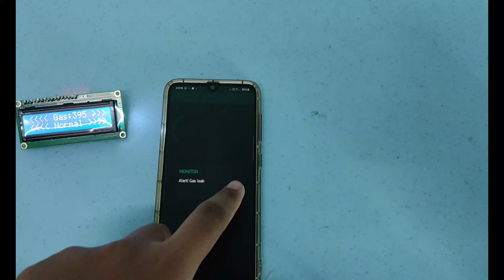Gas Leakage Detector With Notification Alert